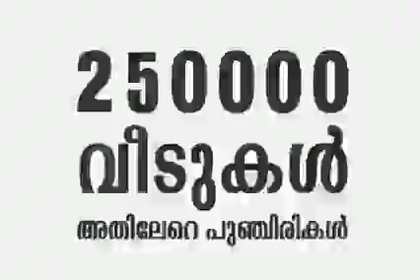2,50,000 വീടുകൾ, അതിലേറെ പുഞ്ചിരികൾ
2,50,000 വീടുകൾ, അതിലേറെ പുഞ്ചിരികൾ